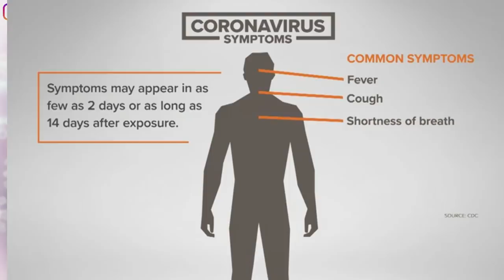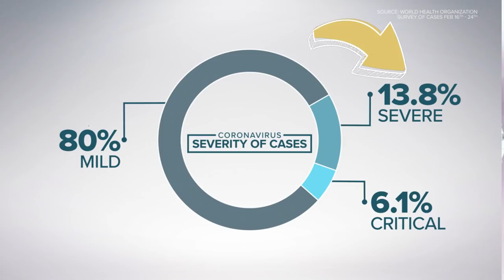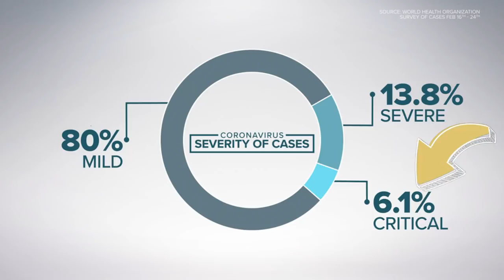Lockdown not enough to fight COVID-19 | CoronaVirus Explained in Hindi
India has been put under complete lockdown for 21 days starting today. All public transport have been banned while any kind of non-essential movement outside the house has also been prohibited. Prime Minister Modi made the big announcement on Tuesday night and said that this is the only way India can fight coronavirus. Meanwhile, the coronavirus death toll in India has gone up to 11 with the death of a man in Tamil Nadu. Worldwide, over 18,000 people have died so far and over 6,000 have died in Italy alone. Italy has now doubled the death toll in China, where the virus originated last year. The total number of cases have crossed 4,00,000 across the world. Follow live updates on coronavirus pandemic: